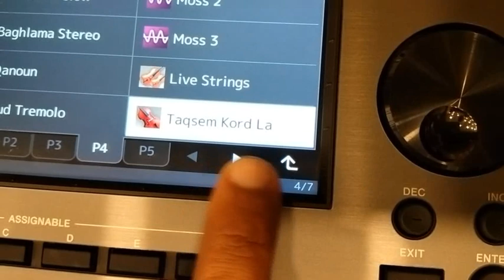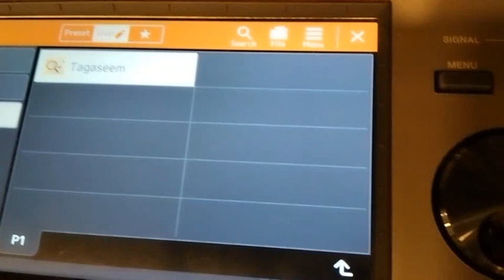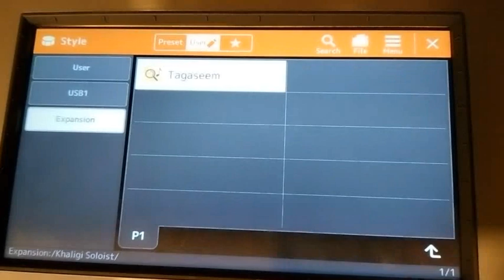PSR A 5000 TAKASSEM KORD LA/ صوت نقاسيم كورد لا جميل في باقة العراقي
تصوير:سامي فرج
اداء : صديقي محمد
FILMING: Sami F